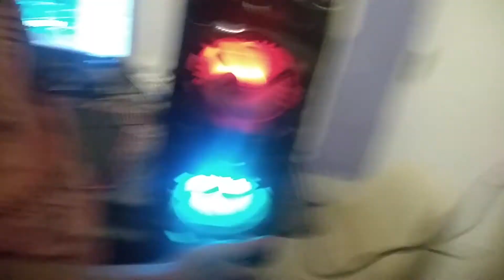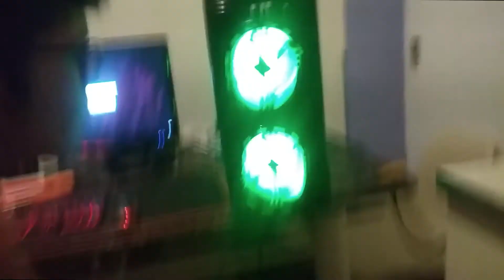O GABINETE ESTÁ QUASE FINALIZADO! - PC CASE MODDING #3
Descrição

Configurações do meu PC monstro

Core I5 Dual core  3.20 GHz da 5° geração com mais núcleos com o multiplicador ligado
10GB de RAM
Placa de video AMD Radeon R7 200 Series 2GB
Windows 10  PRO 64 Bits ou x64
Sony Vegas, Adobe Premiere e Power Director para editar videos
Adobe After Effects para efeitos
OBS Studio para gravar live
Photoshop CS6 para as tumbs ou edições aprimoradas.
Emuladores: RPCS3 - PS3,
PCSX2 PS2.
PPSSPP - PSP,
zsnesw Super nintendo.
Orbital - PS4
Motor grafico usado no Projetão (The Failure): Unreal Engine 4.22.3

Draven dando linha na pipa